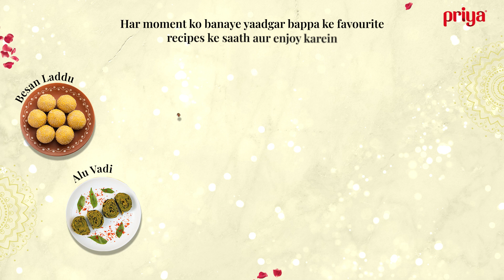Happy Ganesh Chaturthi!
Bappa ka swagat karein dhoom dhaam se aur banayein unke favourite recipes apne smart kitchen partner ke saath aur celebrate kare KhaaneKaSwaadBappaKeSaath.

Priya Oils wishes you a very Happy Ganesh Chaturthi!